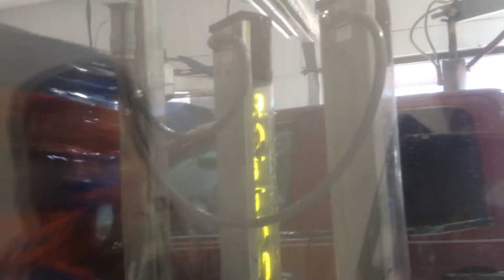jax car wash